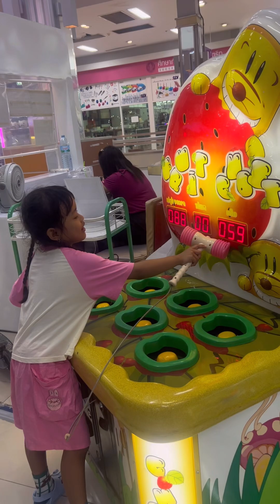Happy birthday to you 🎊🎉🎂 RiNa ep43